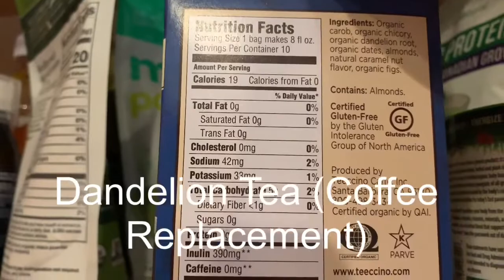What I Eat In A Day!! Low Carb / Keto